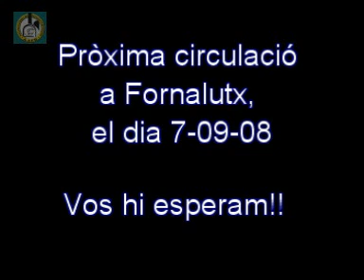Circuit de 5 Polsades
Circuit de 5 poplsades muntat per l'Associació d'Amics del Ferrocarril de Balears, amb motiu de les festes de Sant Llorenç. El circuit es muntà en una explanada ubicada a l'antiga estació de Ferrocarril.